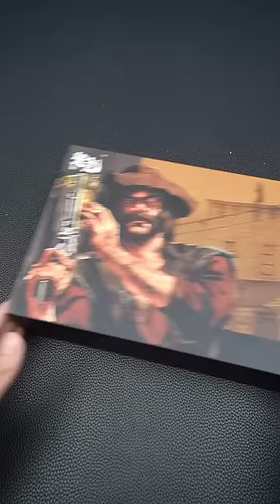Red Dead Redemption-1873 Colt revolver Toy🤠toygun